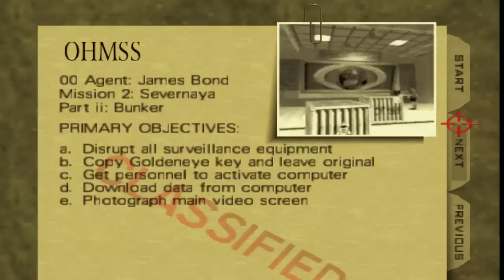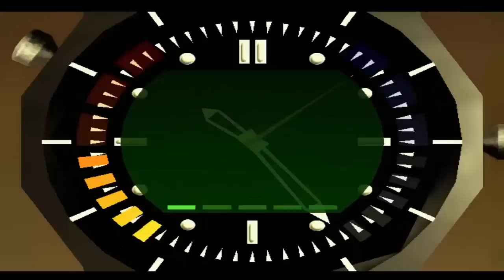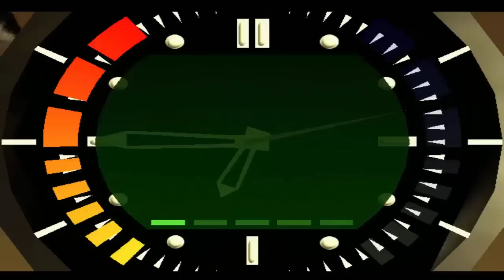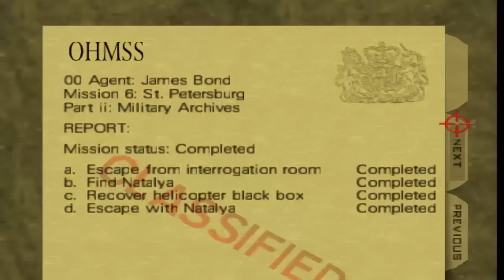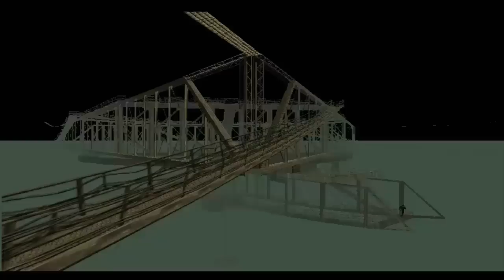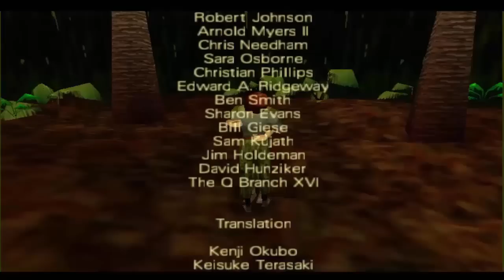James Bond 007: GoldenEye - 00 Agent Longplay (Nintendo 64)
Nintendo 64 Longplay - 007 GoldenEye For The Nintendo 64

Game: GoldenEye 007
Platform: Nintendo 64
Release: 1997

GoldenEye 007 starts in Arkhangelsk in the Soviet Union in 1986, where MI6 has uncovered a secret chemical weapons facility at the Byelomorye Dam. James Bond and fellow 00-agent Alec Trevelyan are sent to infiltrate the facility and plant explosive charges. During the mission, Trevelyan is killed by Colonel Arkady Ourumov, while Bond escapes by commandeering an aeroplane. Five years later in 1991, Bond is sent to investigate a satellite control station in Severnaya, Russia, where programmer Boris Grishenko works. Two years after the Severnaya mission, Bond investigates an unscheduled test firing of a missile in Kyrgyzstan, believed to be a cover for the launch of a satellite known as GoldenEye. This space-based weapon works by firing a concentrated electromagnetic pulse at any Earth target to disable any electrical circuit within range. As Bond leaves the silo, he is ambushed by Ourumov and a squad of Russian troops. Ourumov manages to escape during the encounter.

The remainder of the game takes place in 1995. Bond visits Monte Carlo to investigate the frigate La Fayette, where he rescues several hostages and plants a tracker bug on the Pirate helicopter before it is stolen by the Janus crime syndicate. Bond is then sent a second time to Severnaya, but during the mission he is captured and locked up in the bunker's cells along with Natalya Simonova, a captive computer programmer unwilling to work with Janus. The two escape the complex seconds before it is destroyed, on the orders of Ourumov, by the GoldenEye satellite's EMP. Bond next travels to Saint Petersburg, where he arranges with ex-KGB agent Valentin Zukovsky to meet the chief of the Janus organisation. This is revealed to be Alec Trevelyan – his execution by Ourumov in the Arkhangelsk facility was faked. Bond and Natalya escape from Trevelyan, but are arrested by the Russian police and taken to the military archives for interrogation. Bond eventually manages to escape the interrogation room, rescue Natalya, and communicate with Defence Minister Dimitri Mishkin, who has verified Bond's claim of Ourumov's treachery. Natalya is recaptured by General Ourumov, and Bond gives chase through the streets of St. Petersburg, eventually reaching an arms depot used by Janus. There, Bond destroys its weaponry stores and then hitches a ride on Trevelyan's ex-Soviet missile train, where he kills Ourumov and rescues Natalya. However, Alec Trevelyan and his ally Xenia Onatopp escape to their secret base in Cuba.

Natalya accompanies Bond to the Caribbean. Surveying the Cuban jungle aerially, their light aircraft is shot down. Unscathed, Bond and Natalya perform a ground search of the area's heavily guarded jungle terrain, but are ambushed by Xenia, who is quickly killed by Bond. Bond sneaks Natalya into the control centre to disrupt transmissions to the GoldenEye satellite and force it to burn up in the Earth's atmosphere. He then follows the fleeing Trevelyan through a series of flooded caverns, eventually arriving at the antenna of the control centre's radio telescope. Trevelyan attempts to re-align it in a final attempt to restore contact with the GoldenEye, but Bond ultimately destroys machinery vital to controlling the antenna and defeats Trevelyan in a gunfight on a platform above the dish.